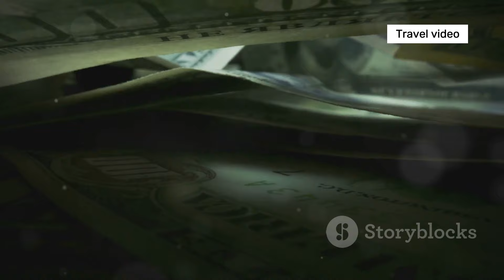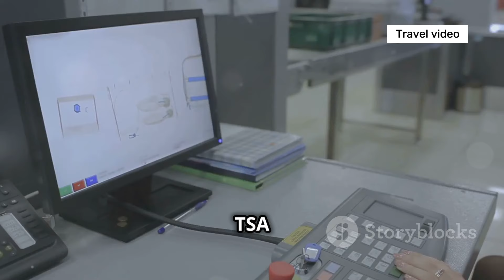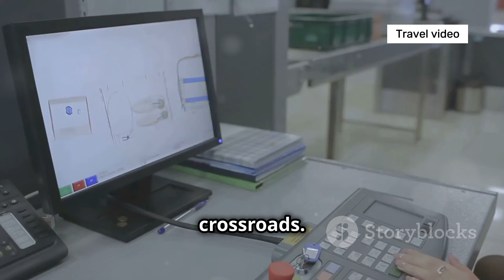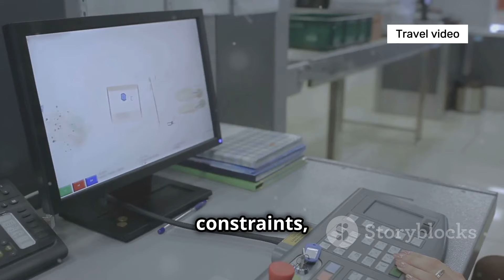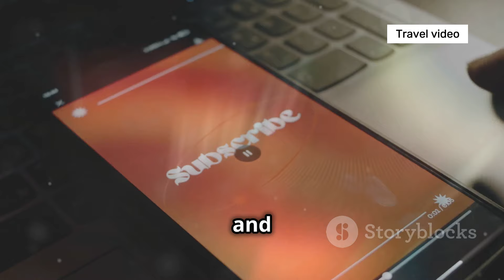10 TSA SECRETS They Don't Want You To Know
10 SHOCKING Airport Security secrets exposed and tips to get through TSA airport Security fast in 2024. From SSSS on your boarding pass to secret code words TSA agents use for passengers, these are the secrets TSA agents will never tell you.  Learn how to avoid having your stuff stolen by airport security agents, how to avoid setting off an airport security alarm and having a pat-down, and what they can see on the body scanner.

#9 things you should do before boarding a plane,